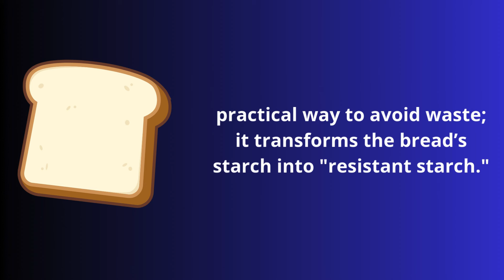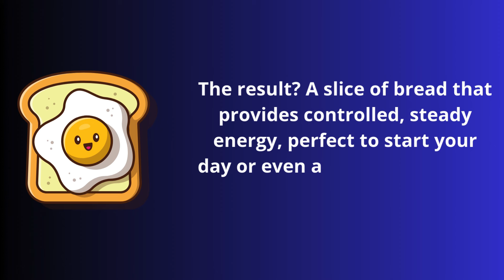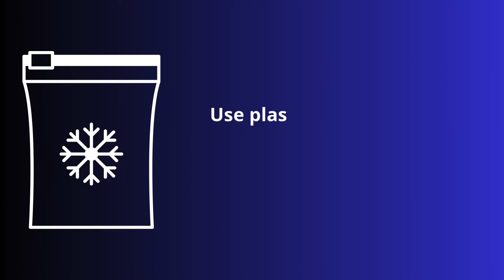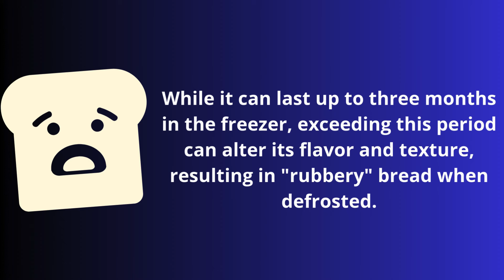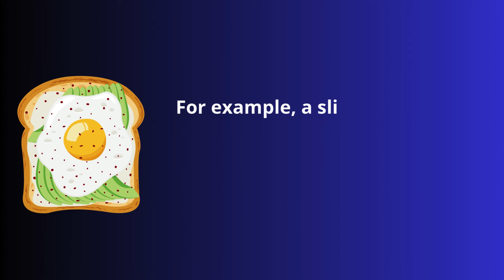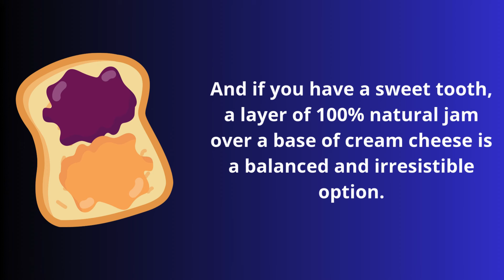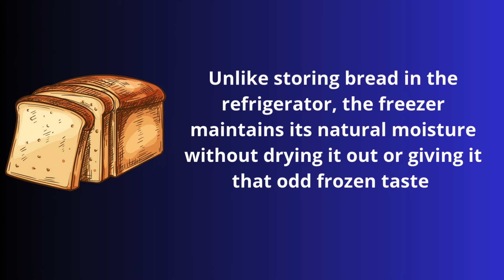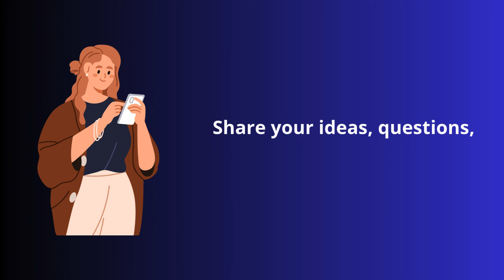Discover What Happens When You Freeze Bread – You’ll Be Surprised!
Have you ever imagined that something as simple as putting bread in the freezer could be a strategy to improve your health? Freezing bread is not just a practical way to avoid waste; it transforms the bread’s starch into "resistant starch."